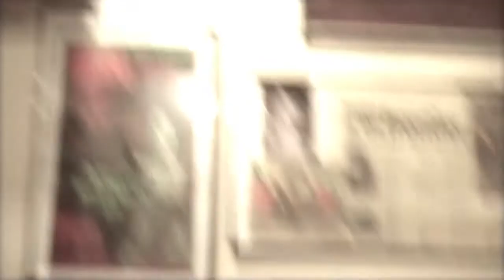Playing with liquid metal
Late night in the studio playing with liquid metal. This eventually was poured into a mold of one of my sculptures, but first, I had a little fun. I love this stuff!